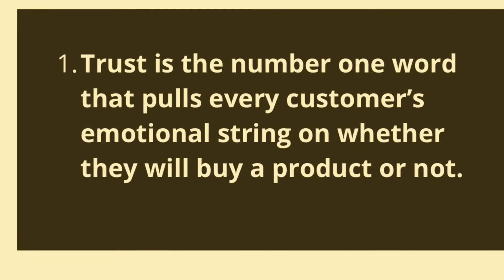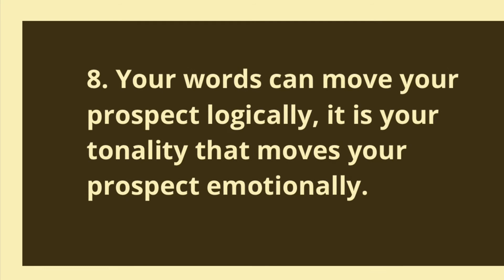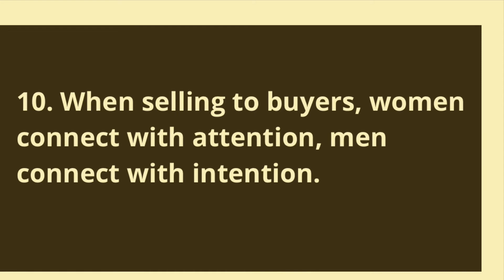10 LESSONS & BEST IDEAS From The WAY of the WOLF By Jordan Belfort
Get A Powerful Book on How to BECOME AN AUTHOR AND WRITE YOUR OWN BOOK (THE EASY WAY) Consider to SUBSCRIBE if you enjoy this video and LIKE to let it reach more people. You can check more videos like this on this channel.